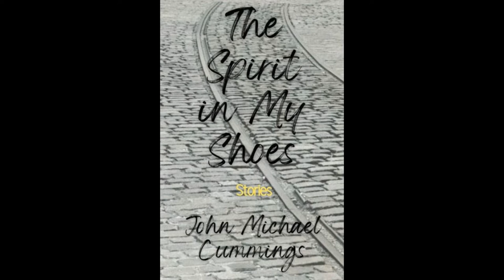Eastern Panhandle Talk: Author John Michael Cummings (11.30.23)